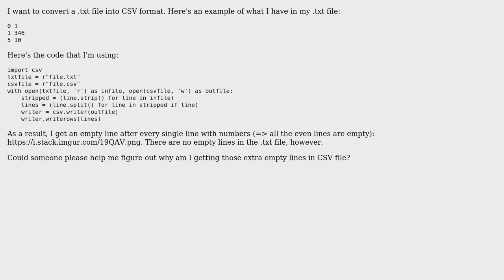txt to CSV via python: why am getting extra empty lines? (2 Solutions!!)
txt to CSV via python: why am getting extra empty lines?

With thanks & praise to God, and with thanks to the many people who have made this project possible! | Content (except music & images) licensed under CC BY-SA | Music | Images & others | With thanks to user PonyTale user Marooo user Giuseppe Marco Boscardin and the Stack Exchange Network Trademarks are property of their respective owners. You are responsible for your own actions.